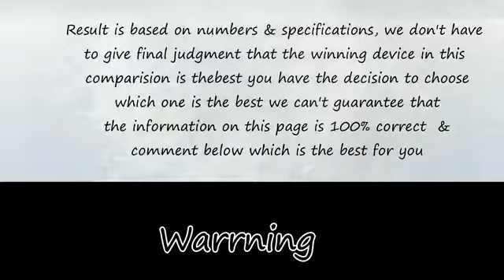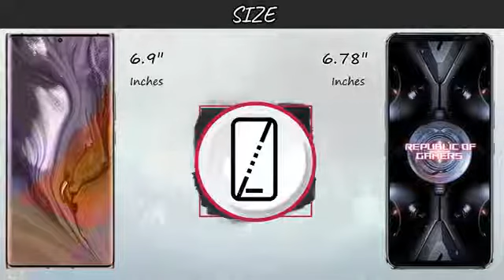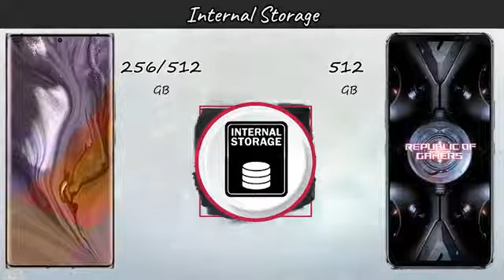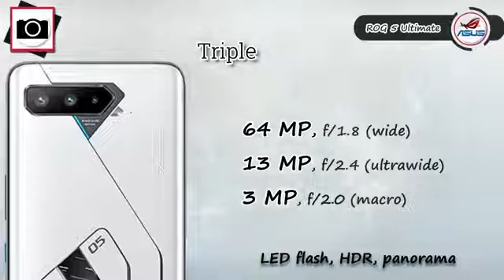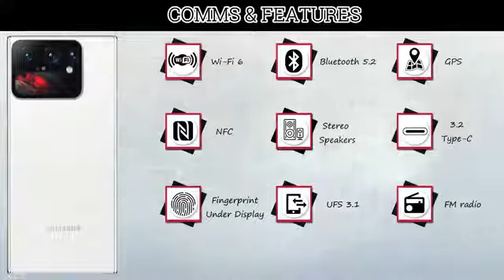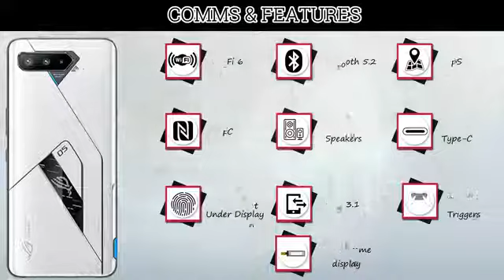Samsung Galaxy Note 21 Ultra VS ROG Phone 5 Ultimate | Asus | Comparison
In this video you got all the specification of Samsung Galaxy Note 21 Ultra 5G & Asus ROG Phone 5 Ultimate 5G & choose  your favorite one and tell in our comment session and don't forget to subscribe the channel and click the bell icon for more updates if you like this video to share your friend & family members thanx